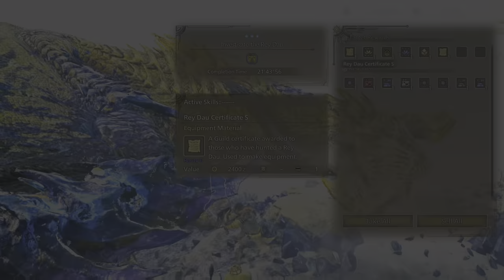Rey Dau Full Hunt | Switch Axe | Monster Hunter Wilds